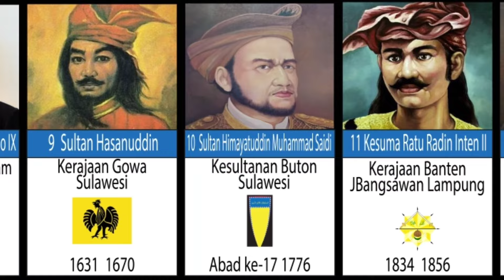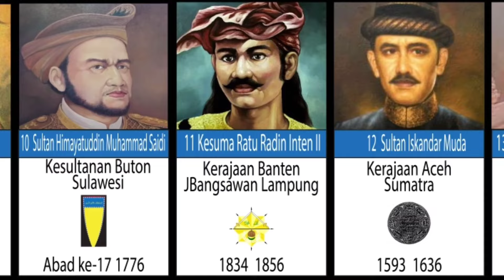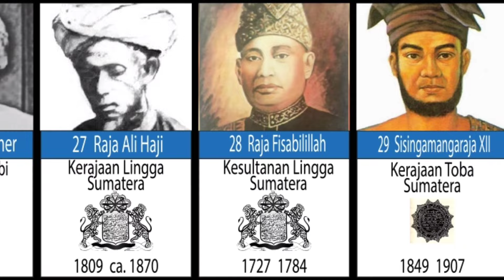34 Bangsawan Raja Sultan bergelar Pahlawan Nasional